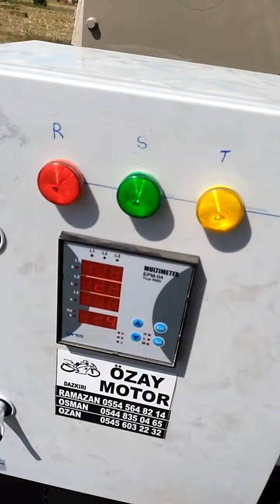Kuyruk mili jeneratör 55 Kva Afyon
İstenilen güçte çözümler.

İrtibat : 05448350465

Özay motor
Osman ÖZAY